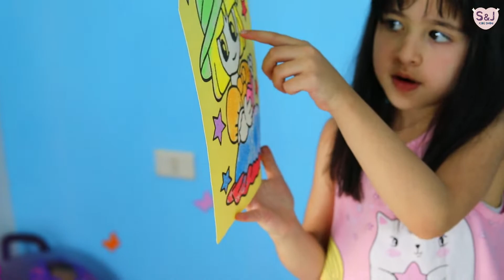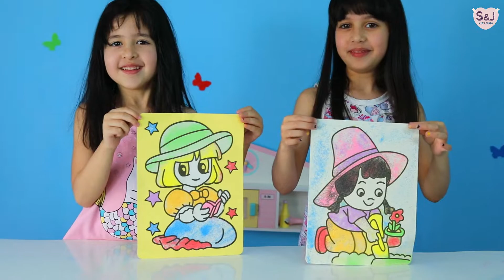نهاية صادمة بالتحدي ...شو السبب...؟؟ |شهد و جود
نهاية صادمة بتحدي التلوين بالرمل...شو السبب...